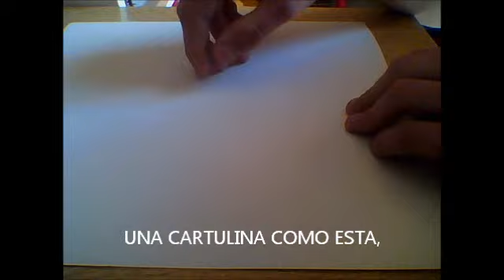Paint Academy- (MANUALIDAD) Dibujo en 3D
En esta divertida manualidad os enseñaré a hacer un dibujo en 3D muy sencillo.